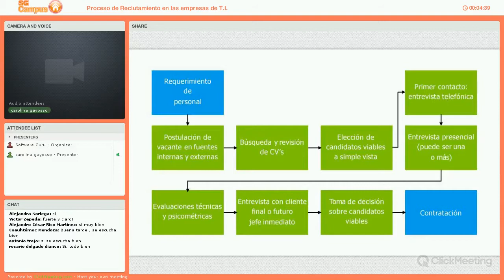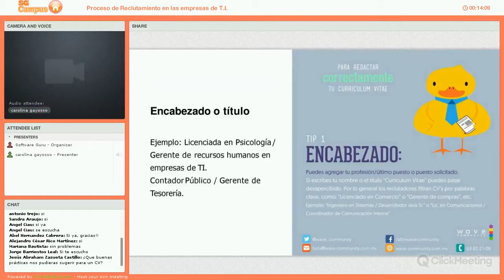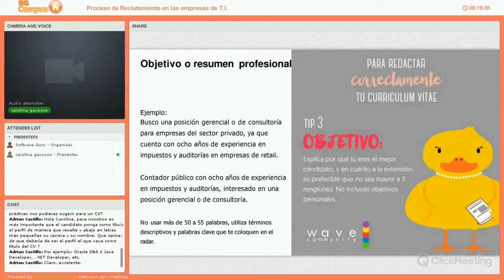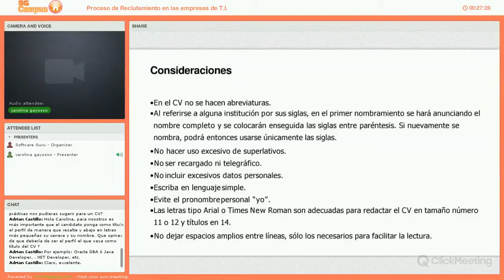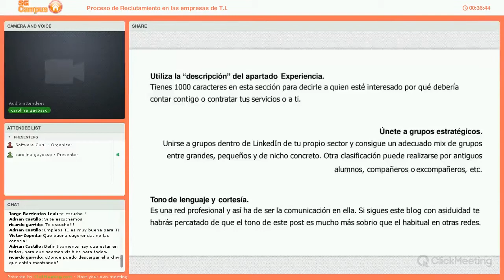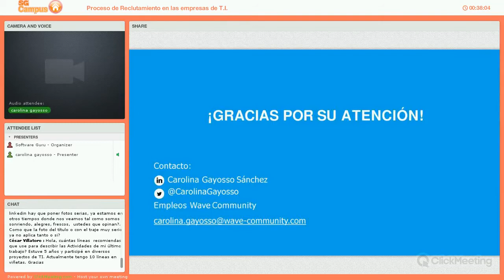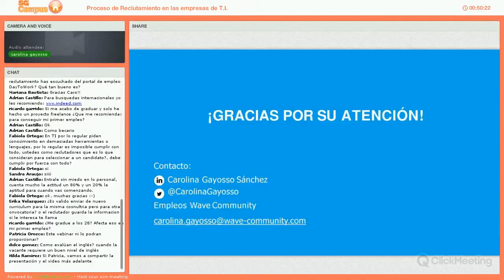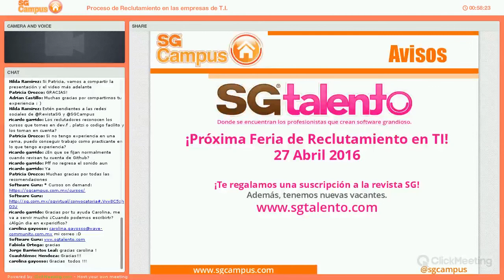Proceso de Reclutamiento en las empresas de T.I.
Este tema de reclutamiento es muy extenso, e implícitamente tocaremos temas como, herramientas de búsqueda para empleo, Networking, como estructurar un CV para recién egresado, entre muchos mas temas relacionados con este proceso, que te ayudaran, guiaran, y te darán a conocer mas sobre el proceso de reclutamiento e incluso te podrán ayudar a conseguir tu primer empleo.

El tema sobre como estructurar el C.V para un profesionista en general, se a vuelto un tema de descuido para los recién egresados, y en este curso se ayudara a corregir y dar mas atención a los detalles del C.V.

Pienso que sera de mas valor que un profesionista de IT. con gusto por este tema, te de los puntos que se manejen en las contrataciones en las empresas, ya que si lo hiciera una persona de RH o Capital Humano, te darían los puntos que la empresa que representan busca.